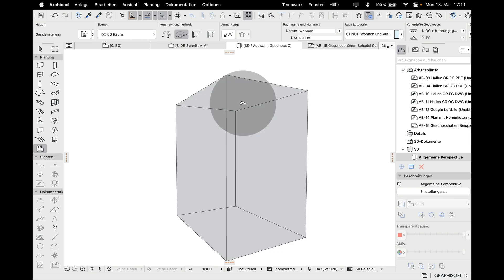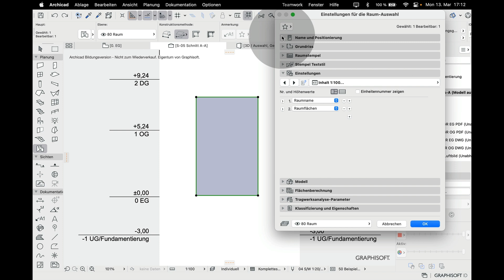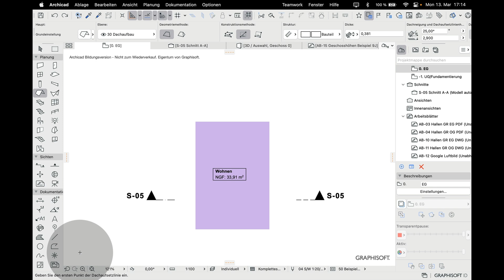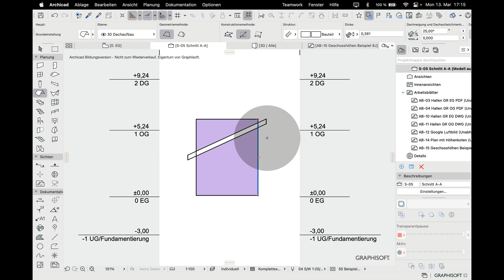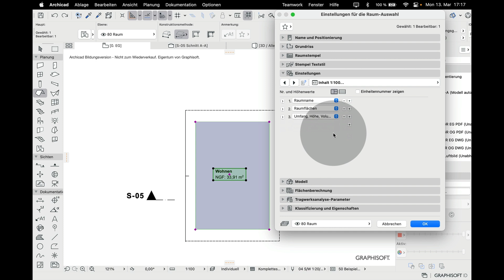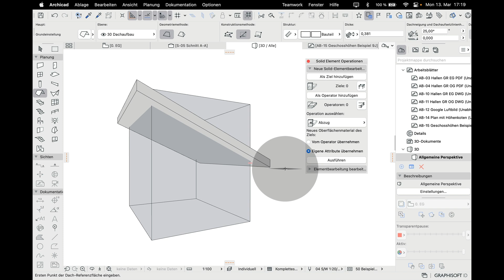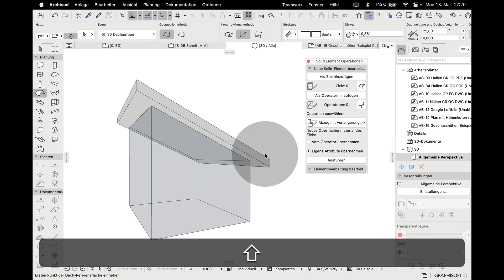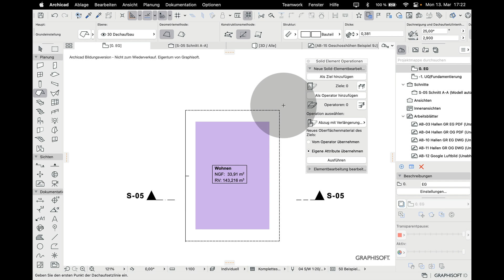Archicad BIM 16-5 Raum an Dach anpassen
3D-Raum an geneigte Dachfläche anpassen mit Solid-Element-Befehl
Raumvolumen im Etikett anzeigen
Raumhöhe im Schnitt ändern
Raumfläche: Seitenverhältnis ändern bei gleichbleibendem Flächenmass